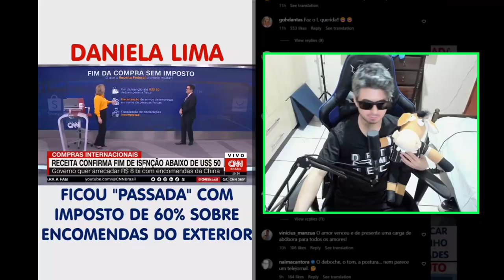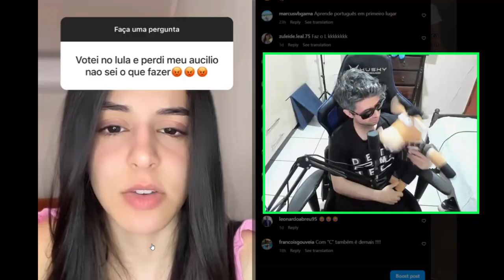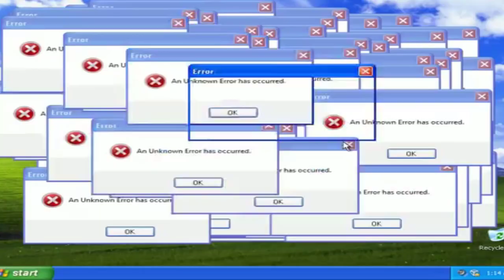DANIELA LIMA DA CNN BRASIL NÃO GOSTOU DESTA NOTÍCIA! ELA VAI FAZER O L?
Daniela Lima da CNN Brasil diz que ficou passada.